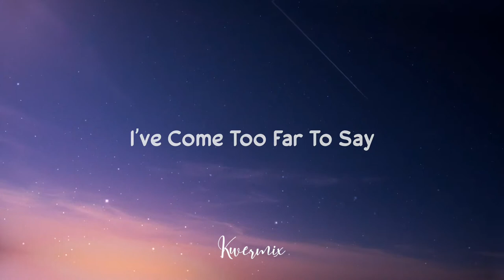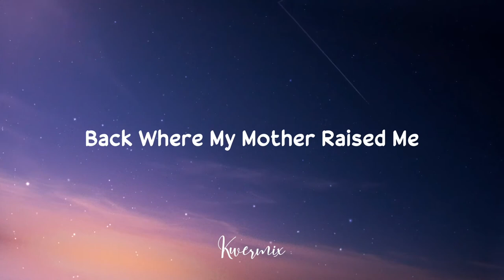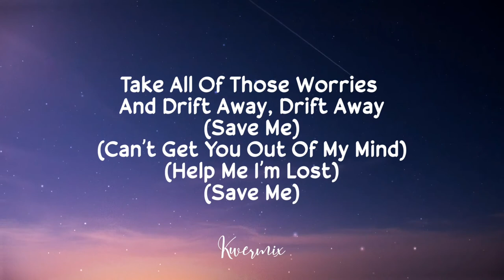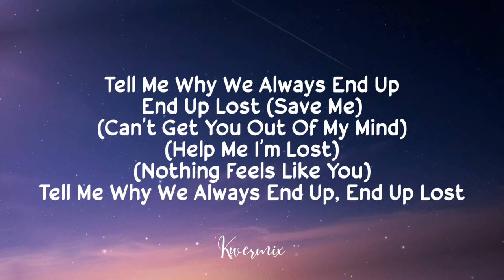Faime - Paradise (Lyrics)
Lyrics

They Said, You’re Gonna Be Someone
Your Life’s Out There
Held Down, This Weight On My Shoulders
Was Too Much To Bear

But I Found The Strength To Break Free
Back Where My Mother Raised Me
Who I Am Is Where I’m From
If This Is Just A Daydream
Please Don’t Ever Wake Me
I’ve Come Too Far To Say, I’m Done

We’re Turning Back The Time
To Our Favorite Place
To Our Paradise
We’re Alive, And We Found The Way

I Remember Those Times, Love In Our Eyes
Running All Night Till The Street Lights, Were Gone
Looking Back Now I Laugh, Happened So Fast
How It All Passed And I Realized, We’ll Move On

Oh But I Found The Strength To Break Free
And If It’s Just A Daydream

We Found The Way

You, You, Can’t Get You Out Of My Mind
Nothing Feels Like You, You, Out Of My Soul
Take All Of Those Worries And Drift Away, Drift Away
(Save Me)
(Can’t Get You Out Of My Mind)
(Help Me I’m Lost)
(Save Me)
Tell Me Why We Always End Up, End Up Lost (Save Me)
(Nothing Feels Like You)
(Save Me)
Tell Me Why We Always End Up, End Up Lost
(Save Me)